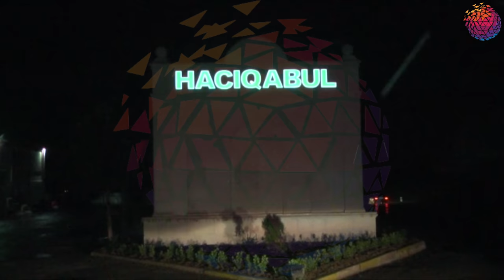Avtoqəzada 3 nəfər xəsarət alıb